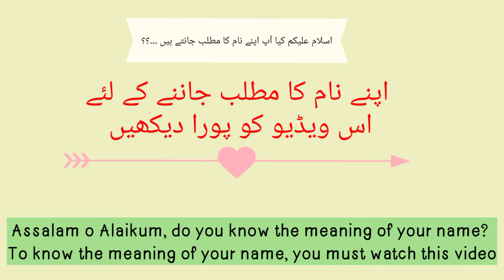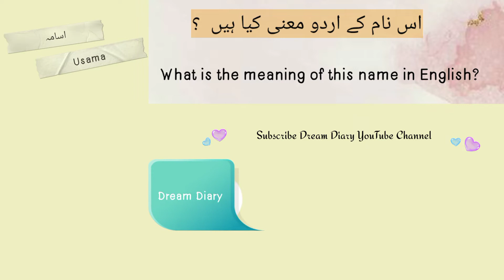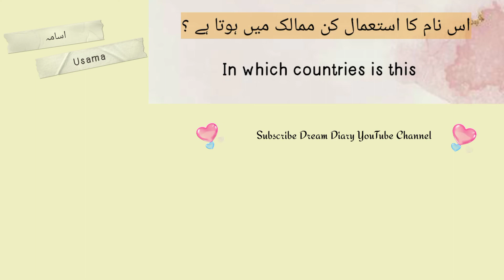Usama Name Meaning In Urdu | Usama Naam Ka Matlab | اسامہ نام کے معنی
today's video you will know the meaning of Usama name, Lucky number of Usama name, Lucky day, Lucky stone, and other important and interesting information from Usama name,
Aaj ke is video mein aap jaanye ge Usama naam ka matlab, Usama naam ka lucky number, lucky din, lucky pathar, aur Usama naam se degar haim aur dilchasip maloomat.
So if you have any questions about Usama name then you must watch this video,

About Video:
islamic names
muslims islamic names
usama is a muslim baby boy
names
baby names
islamic names for babies
islamic
top islamic names for baby
female islamic names with meaning
top boys name with meaning
top girls name with meaning
female pakistani names
arabic names
muslim names
trending muslim baby names
muslim
baby girl names
girls names
meaning
ramzan duaname meaning
name meaning
names meaning
boys name meaning in urdu
meaning of name
child names with meaning
biblical names and meaning
islamic urdu name meaning
best urdu islamic names with hindi meaning
muslim girl name with meaning in urdu
in urdu
arabic names with meaning
names with meaning
modern arabic names
arabic names for boys
arabic name
arabic girls name with meaning
muslim baby girl names with meaning
unique arabic baby names
arabic names with urdu meanings
arabic double names with meaning
trending arabic baby names
muslim baby boy names and meanings
modern arabic baby girl name with meaning
matlab
naam ka matlab bataye
naam ka matlab in urdu
naam ka matlab janna
naam ka matlab u
naam ka matlab batao
matlab kya
matlab kya hai
name ka matlb
ka matlab
k naam wali ladkiyon ka mizaaj kaisa hota hai
ladkiyon ke naam new
ladkiyon ke new naam,d se ladkiyon ke naam
ladkiyon ke naam urdu
ladkiyon ke naam 2021
k naam wali ladkiyan kaisi hoti hain
ladkiyoun ke naam
ladkiyon k sundar naam
ladkiyon k sundar name
ladkiyo ke naam
ladkiyon ke naam modern
ladko ke naam
k se naam
ladkon ke naam
muslim ladko ke naam
muslim ladkon ke naam
islamic ladko ke naam
ladkiyon ke naam
ladkon ke islami naam,a se naam
baccho ke naam
ladko ke naye naam
ladkon ke naye naam
ladko ke naam muslim
sundar naam ka matlab in hindi
muslim ladko ke naam a se
muslim ladko ke new naam
muslim ladko ke naam 2021
muslim ladko ke islami naam

اسامہ نام کا مطلب کیا ہے
اسامہ نام کے معنی کیا ہے
اسامہ نام رکھنا کیسا ہے